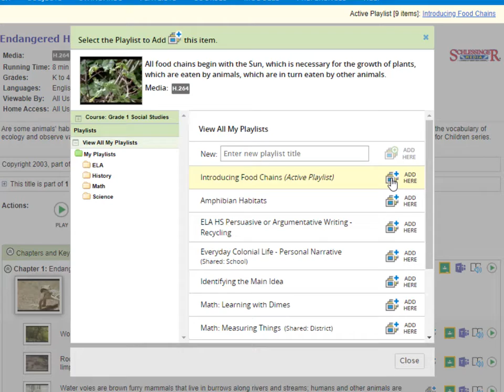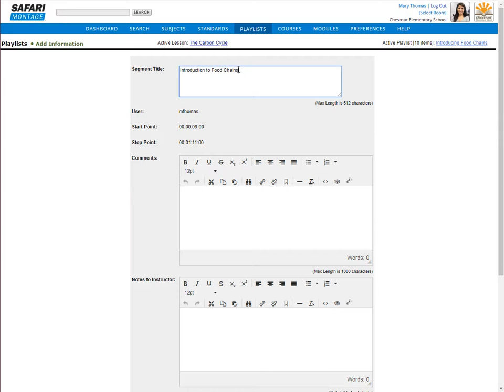Developing Content in Playlists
This is a video tutorial on playlists within SAFARI Montage.